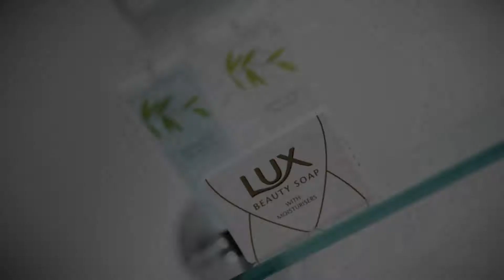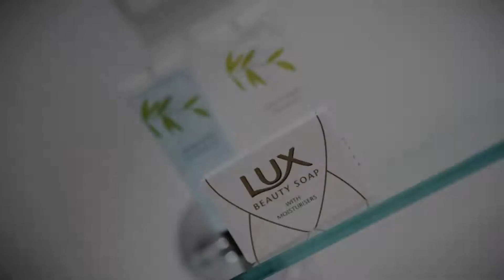Kidron B & B & The Old Manse Guesthouse, Irvine, United Kingdom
About Property:
You're eligible for a Genius discount at Kidron B & B & The Old Manse Guesthouse! To save at this property, all you have to do is sign in.
Peacefully set within a modern 2-storey villa, Kidron House is within easy reach of Irvine, Troon and Kilmarnock. Prestwick Airport is just 8 minutes away.
With free high-speed Wi-Fi, all of the rooms at Kidron House have their own bathrooms, hospitality trays and a flat-screen TV. The Troon - Larne ferry is just 5 minutes away.
The Kidron B & B ...
Property Type: Hotel
Address: 122 Main Street, Dreghorn, Irvine, KA11 4EE, United Kingdom
Searching For
1. Kidron B & B & The Old Manse Guesthouse - Irvine - United Kingdom
2. Kidron B & B & The Old Manse Guesthouse - Irvine - United Kingdom Address
3. Kidron B & B & The Old Manse Guesthouse - Irvine - United Kingdom Rooms
4. Kidron B & B & The Old Manse Guesthouse - Irvine - United Kingdom Amenities
5. Kidron B & B & The Old Manse Guesthouse - Irvine - United Kingdom Offers and Deals
Audio Credit:
Track Title: Reasons To Hope
Artist: Reed Mathis